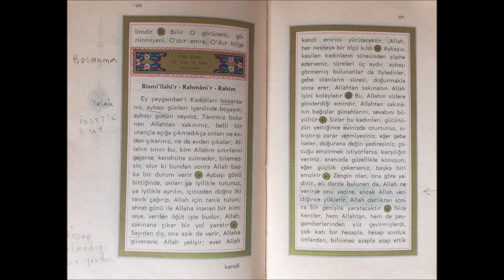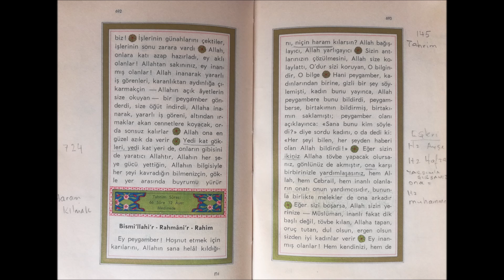Talak Suresi - Sure 65 - İniş Sıra 99 - BESİM ATALAY - KUR' AN Türkçe Meali 1972 basım.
Talak Suresi - Sure 65 - İniş Sıra 99

BESİM ATALAY - KUR' AN Türkçe Meali  1972 basım.
Eşime ve Cocuklarıma - Tüm Aileme - Kendime - Sevdiklerime - Dostlarıma - Duyanlara - Görenlere - GEREKTİGİNDE kullanılmak üzere.

Dil sürçmesi, okuma takılması, kolaj hataları. vs her türlü hatalarım için pesinen affınızı dilerim.

Önemli NOT: Kur'anı Kerimi, resimleme, okuma ve kolajlama fikri, eşim (Ayse Gülay Demiriz A.) 'e kalıcı ve huzurlu bir 'Dogum Günü hediyesi ' vermekten cıkmıştır. Nice yıllara.